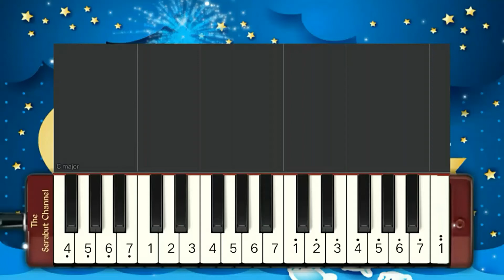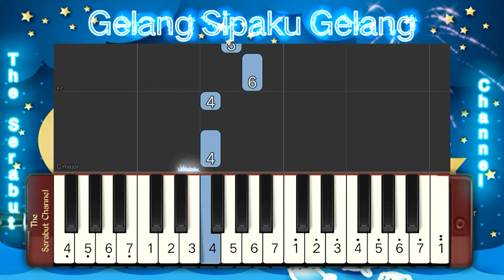Not Pianika Gelang Sipaku Gelang